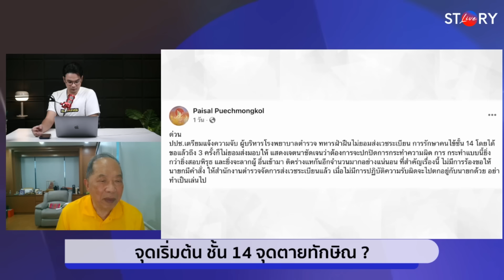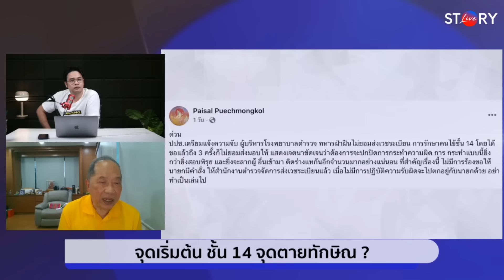โรคระบาดชั้น 14 งานนี้อาจมีคนติด (คุก) เพิ่ม l STORY LIVE EP.97 (HIGHLIGHT)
ไพศาล พืชมงคล นักกฎหมาย

STORY LIVE สดทุกวันจันทร์ - ศุกร์ เวลา 17.00 น.